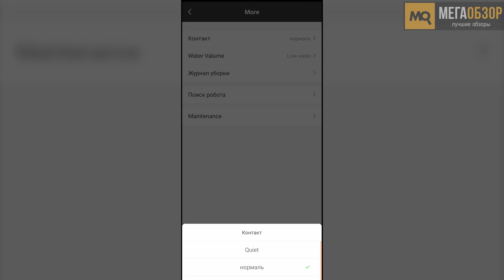360 Smart AI G50 обзор. Пылесос с картой, влажной уборкой и Алисой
360 Smart AI G50 – недорогой робот-пылесос с хорошим техническим оснащением, высокой мощностью всасывания, длительным временем автономной работы. Хороший выбор режимов уборки, голосовое управление (включая Алису), пульт ДУ, расходники в комплекте, проходимость под кроватями и мебелью, влажная уборка с регулируемым объемом подачи воды. Не устроить может маркая поверхность верхней крышки.